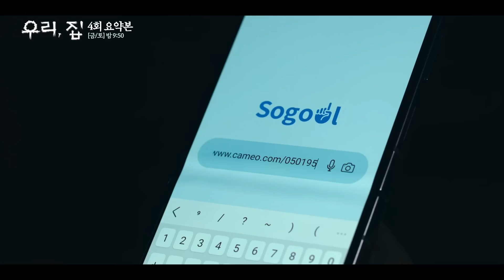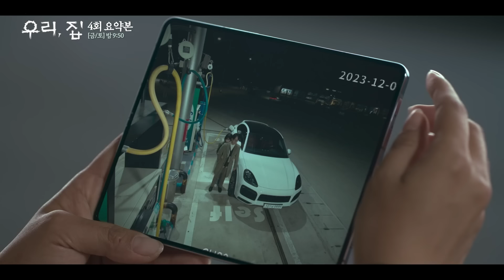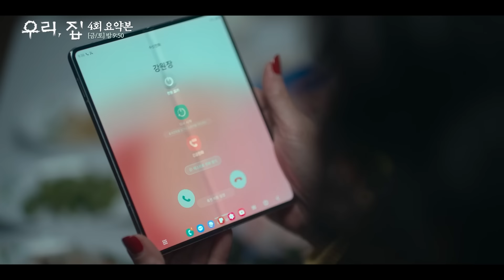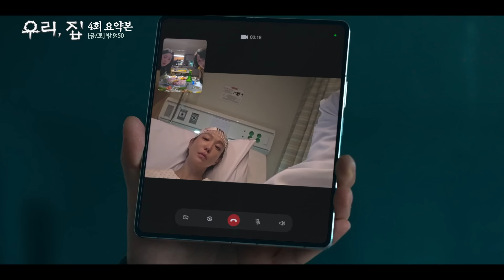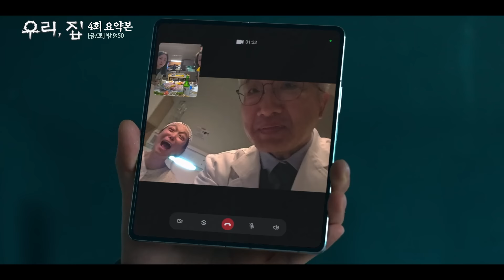[몰아보기]우리집 4회 | 이혜영 멕이는(?) 김희선🤭 사라진 남편 찾다가 둘이 정들겠어요~ 츤데레 '고부 티키타카'🔥 BitterSweetHell MBC240601방송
[우리,집] Bitter Sweet Hell
매주 금토 밤 9시 50분

대한민국 최고의 가정 심리 상담의가 정체 모를 협박범에게 위협받게 되면서 추리소설 작가인 시어머니와 공조해 가족을 지키려는 휴먼 블랙코미디